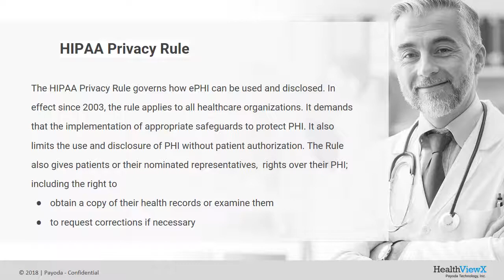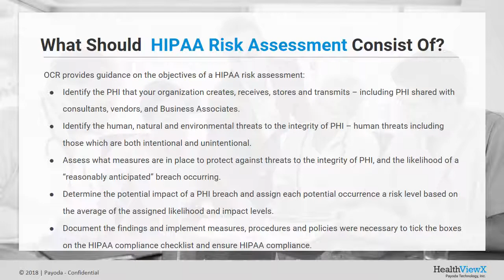HIPAA Compliance Checklist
The HIPAA compliance checklist is divided into segments for each of the applicable rules. One important point is that there is no hierarchy in HIPAA regulations, and even though privacy and security measures are referred to as “addressable”. It does not imply that they are optional. Any organization must adhere to each of the criteria in the HIPAA compliance checklist to achieve full HIPAA compliance.